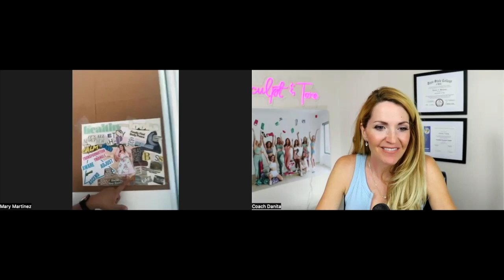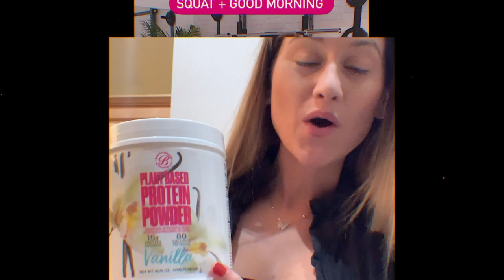Rise Again After Loss | Podcast Ep. 123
🤩Limited spots for the “Perfect Trifecta to reach your goals! Click here to work 1:1 with a coach to fast track your results!

“I literally felt like I was having a mental breakdown & I was scared. I felt like I was drowning & I reached out for help. I started to “let’s try this,” “let’s do this,” because I have been on a healthier journey and because I was working out, that helped slow things down. I didn’t realize that but learning all these new things, I am going through.” -Mary

💖 Guest:  Mary’s Journey here: IG @marymartinezx2 TikTik: Mary Martinez

💕 Link up with Mary & Danita is the FB Group: Booty Bands FB Group
Host: Danita Young | AAS CPT NQBC SBO is a Leading Women’s Health and Fitness Expert and Founder of the World Renowned Women’s Health Brand: Booty Bands & Barbells®. Specializing in Women's Mindset & Health for 25 years, I love helping women take back their life!

FYNDAF11ELUSTB7V